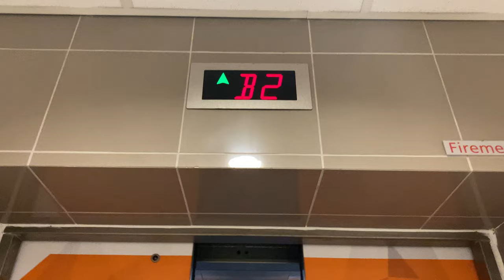OTIS GEN2 REGEN MRL @ OCBC ARENA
OCBC Arena was built as part of the Sports Hub development, and comprises 6 halls for various sports, like badminton, basketball and silat, alongside facilities for athletes to rest and recover.

This particular lift has two entrances, with one opening up to the carpark level of B1, and the other opening up to all other floors. Interestingly, the height between B1 and B2 floors is so small that one might take the stairs instead of riding the lift for a short while.